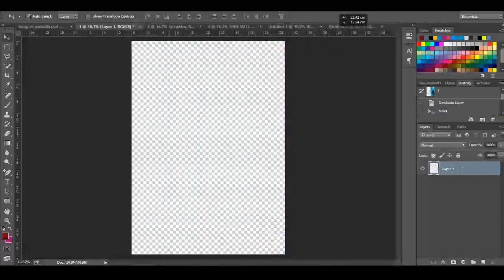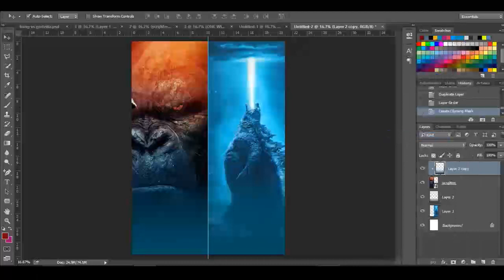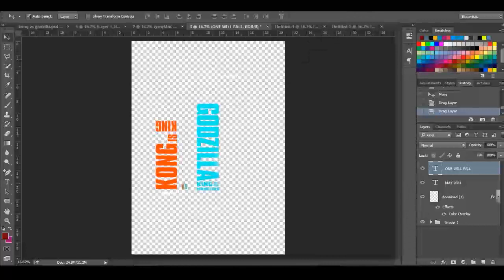Godzilla vs Kong 2021 Poster Design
Godzilla vs Kong Movie Poster Design Tutorial